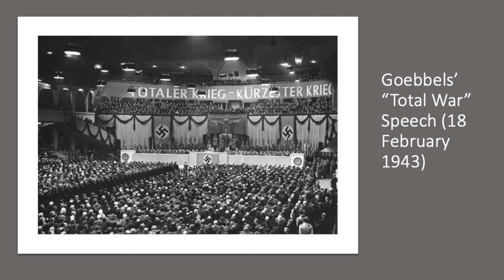Joseph Goebbels' Total War Speech (18 February 1943)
This video considers Joseph Goebbels' Total War speech following the German defeat at Stalingrad in February 1943.

Additional Reading:

Randall L. Bytwerk, "Landmark Speeches of National Socialism"
Roger Manvell and Heinrich Fraenkel, "Doctor Goebbels: His Life & Death"
Antony Read, "The Devil's Disciples: Hitler's Inner Circle"
Ralf George Reuth, "Goebbels: The Life of Joseph Goebbels"
Toby Thacker, "Joseph Goebbels: Life and Death"